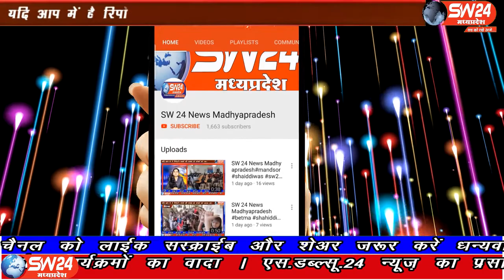SW 24 News Madhyapradesh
खरगोन जिले के सेगांवा में आज स्थानीय जनपद सभागृह में स्थानीय जनप्रतिनिधि, भाजपा नेताओं और जनपद सीईओ महेश पाटीदार की उपस्थिति में प्रदेश के मुख्यमंत्री शिवराजसिंह चैहान का लाइव प्रसारण देखा गया। सेगांव से संजय जायसवाल की रिपोर्ट